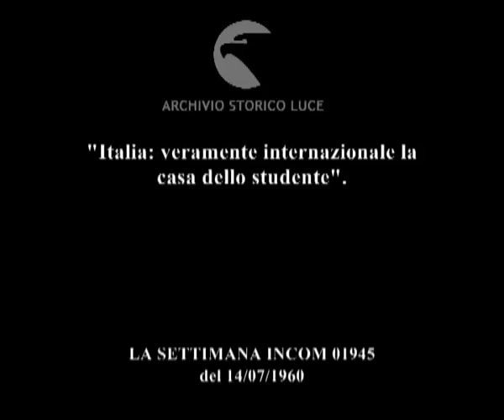"Italia: veramente internazionale la casa dello studente".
Descrizione sequenze:Farnesina: la nuova casa dello studente ; Gronchi e Segni con seguito di altre autorità e studenti visitano le attrezzature e gli impianti della casa dello studente ; alcuni studenti stranieri ; la portineria della casa: portieri controllano i passaporti di alcuni studenti stranieri ; due studentesse si incontrano in una stanza ; la mensa con studenti che mangiano ; intervento al microfono, davanti ad un pubblico e al capo dello stato, del ministro Togni ;